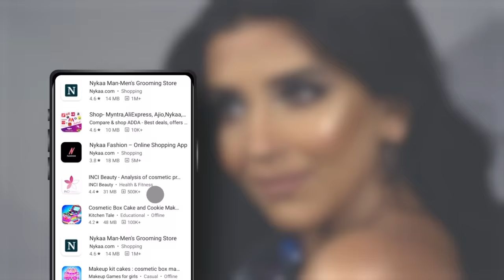Subscribers Decide My Day ft. @inishutiwari | Day In My Life Challenge | Pass👍🏼or Fail👎🏼| Nykaa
Watch @inishutiwari take up our Pass👍🏼or Fail👎🏼challenge! It's a fun adventure where her subscribers play a crucial role. Get ready for a whirlwind of fun challenges and an exclusive peek into a day in her life. From thrilling activities to unexpected surprises, every challenge is a unique journey guided by subscribers.

Shop the e.l.f. Cosmetics Halo Glow Liquid Filter - 3 Light And Medium

0:00 Introduction
0:55 Challenge #1
1:40 Challenge #2
3:41 Challenge #3
5:23 Challenge #4
6:45 Challenge #5